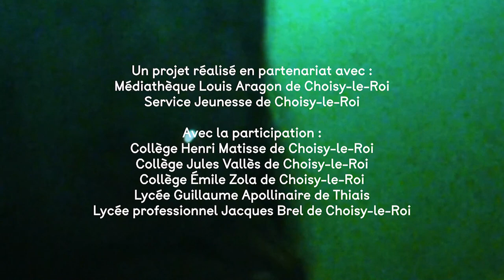Cher Futur Moi - Lola